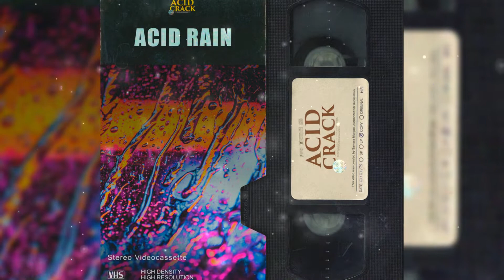ACID CRACK - Acid rain ( Trippie Redd ft. Lil Skies Type Beat 2020 | Instrumental 2020 )